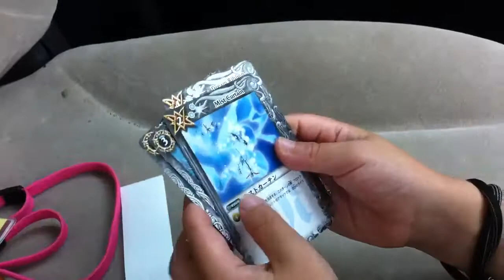バトルスピリッツガチャの開封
ガチャがあったので公亮が買いました。